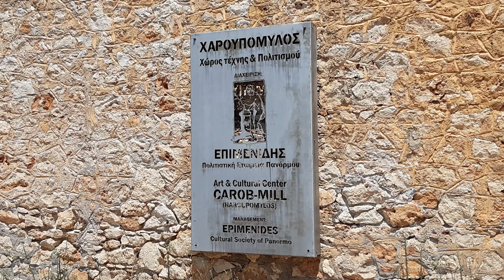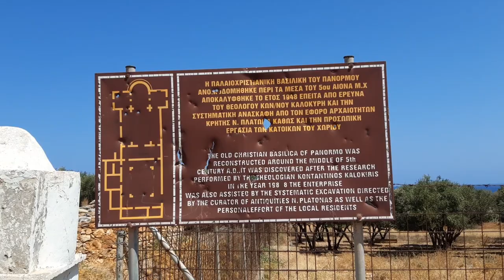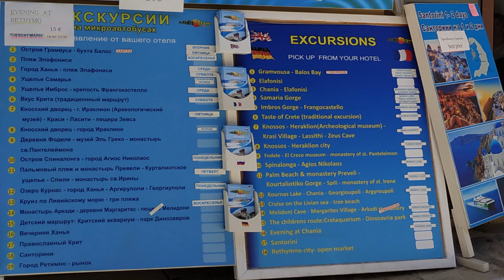Крит: деревня Панормо. Туристу на заметку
Панормо (Πάνορμο) – деревня на северном побережье Крита, восточнее Ретимно. Заслуживает ли она посещения, стоит ли здесь останавливаться – вопрос сложный. Смотрите и решайте сами.
А если кто-то здесь был – поделитесь впечатлениями.

Уточнение насчёт завода. Здание в Панормо историческое и имеет охранный статус. Однако в 2011 г. в районе Хании открыт новый (и единственный в Греции) небольшой завод Creta Carob по переработке рожкового дерева. Сортовых деревьев на Крите после войны осталось довольно много, обычно плоды шли на корм скоту. В связи с возникшей тенденцией «здорового и экологичного образа жизни» снова появился спрос на продукцию и завод производит муку, макароны, сухари, пастилу, какао, суррогатный кофе, чай, сироп и мыло.